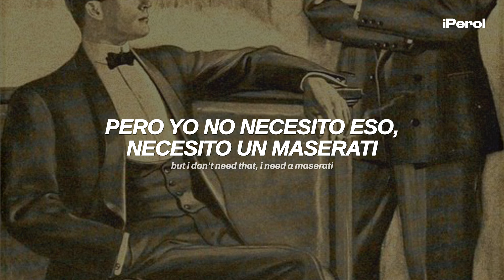Conan Gray - Bourgeoisieses (Español + Lyrics)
Conan Gray - Bourgeoisieses (Traducida al Español + Lyrics)
Conan Gray - Bourgeoisieses (Letra en Español + Lyrics)
Conan Gray - Bourgeoisieses (Sub Español + Lyrics)
Conan Gray - Bourgeoisieses (Español + English Lyrics)

Asfjdnfkdngjkfdngdfnkd 💜🍐
Estoy obsesionado con esta, es como la Affluenza de Found Heaven lloro, qué albumazo, stream Found Heaven ♥

"Bourgeoisieses" habla sobre la aspiración de una persona de clase baja por pertenecer al estilo de vida de la clase alta, representada como los "burgueses". Se muestra una crítica a las desigualdades sociales y la percepción de que la riqueza y el estatus social son deseables, incluso si eso significa dejar atrás los valores personales y morales.

► Lyrics:
The TV’s on, the woman’s blonde
She talks and talks of how the rich are wrong
They cheat on wives, never pay the price
I’m a low-class guy, that sounds pretty nice

I want to be with the Bourgeoisieses
I want to see how the Bourgeoisieses party all night
I want to see how the Bourgeoisieses la-di-dee-da
Want to be with the Bourgeoisieses

(Bourgeois)
(B- B- B- Bourgeois)

The men at war, they draft the poor
No time to mourn, I’m on the dancefloor
Mom and dad got my back
But I don’t need that, I need a Maserati

I want to be with the Bourgeoisieses (Bourgeoisie)
I want to see how the Bourgeoisieses la-di-dee-da Want to be with the Bourgeoisieses

(I want)
(Ah!)

(Bourgeois)
(B- B- B- Bourgeois) (B-)

→ all the copyright goes to Conan Gray.